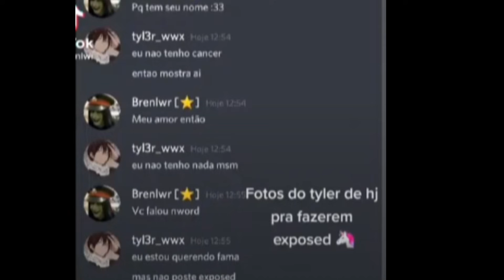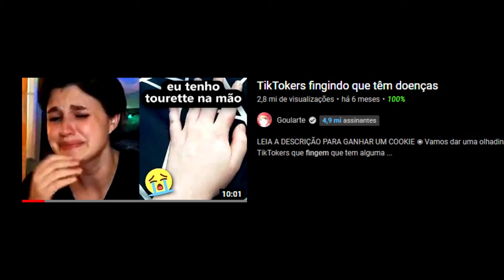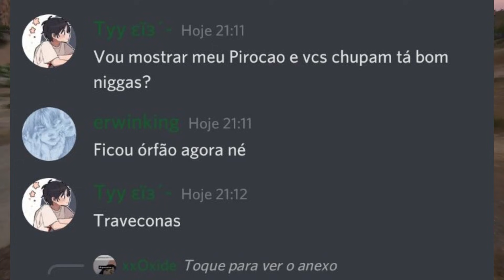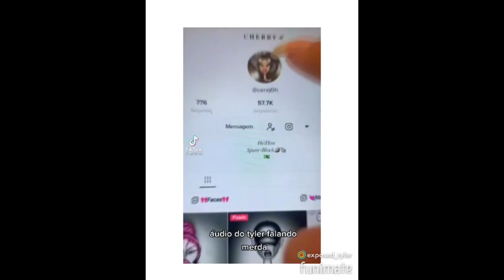TIKTOKER DE ROBLOX QUE FINGIU TER CÂNCER...(tyler)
➱ Nesse vídeo falo a respeito de um titkoker de roblox conhecido como tyler, que fez coisas muito erradas